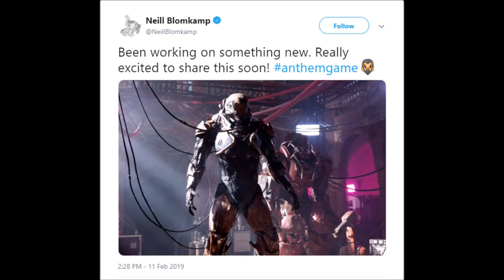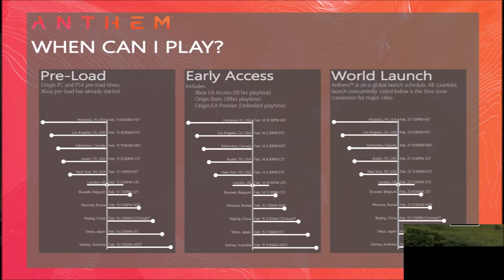ANTHEM NEW INFO | CATACLYSM MASSIVE UPDATE!, TEASER TRAILER, SIGILS, COLOSSUS BUFF | GIVEAWAY!